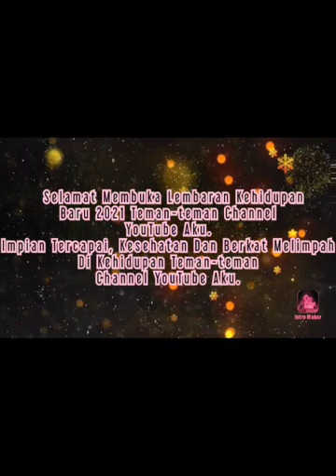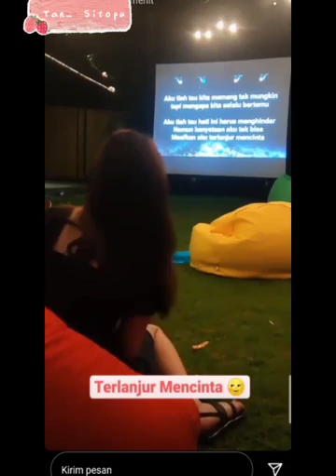Bubu And Baba Karaokean Di Villa Bali Menjelang Pergantian Tahun Baru.